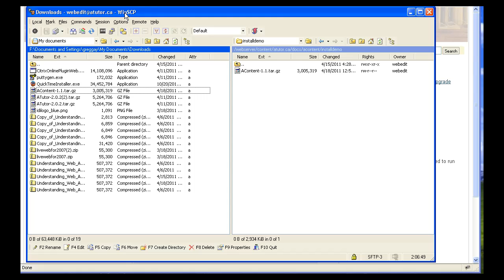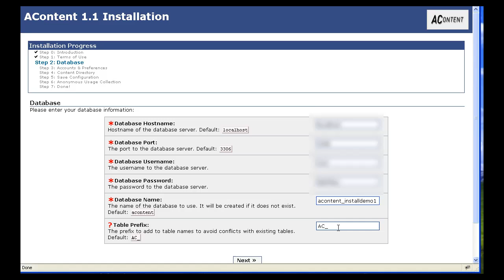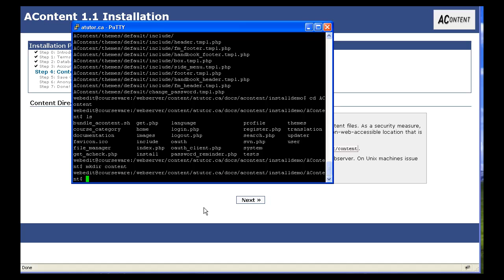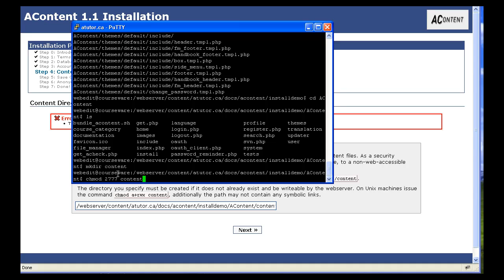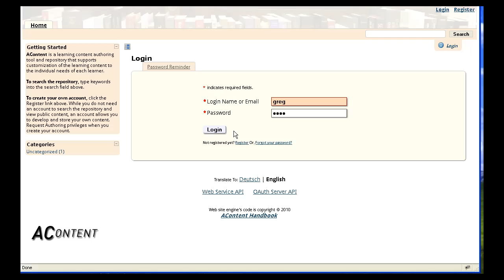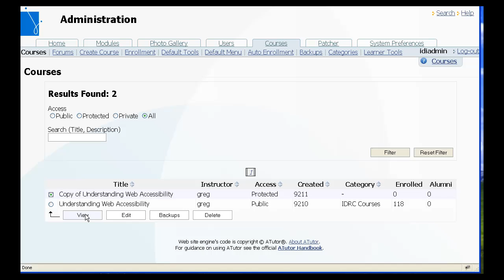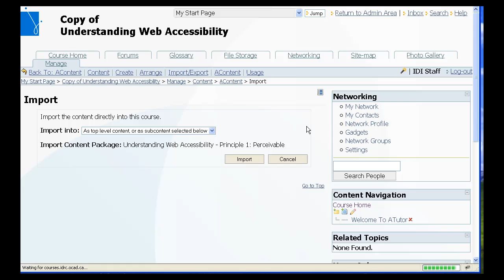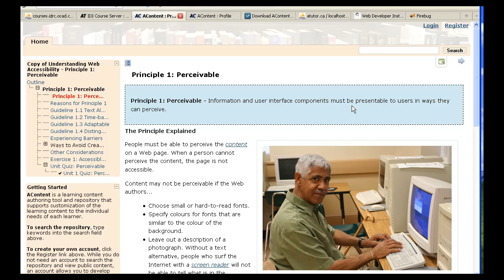AContent Installation & Integration with ATutor LMS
Installing the AContent elearning content authoring system and repository on a Linux server, importing a common cartridge, integrating AContent with ATutor LMS, importing content into ATutor from AContent, and exporting content from ATutor back to AContent.